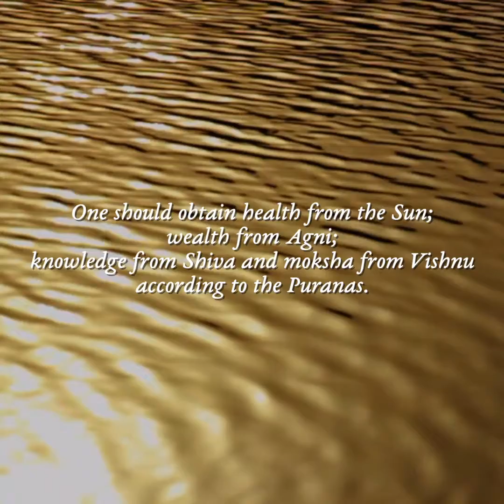Paro Surya Vandana Workshop - Sun Montage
The rituals and chants of Sun salutation have been a part of the subcontinent’s tradition and culture since the Vedic age. Surya is the source from which everything springs – the wind, the movement of the waters, the seasons, the harvest of nature, warmth, health and happiness. Unlike other deities the Sun; “the resplendent orb,” as he has been called since the time of the Vedas; has always been visible. And in the Vedic understanding the way to connect with the ultimate reality is through its most visible representative – Surya.
Srivatsa Ramaswami explored the Vedic Sun in his workshop, “Surya Vandana” at Paro.